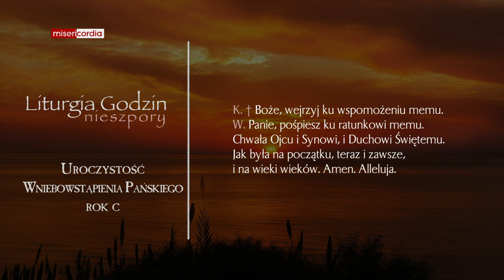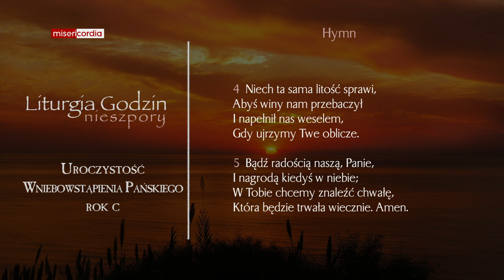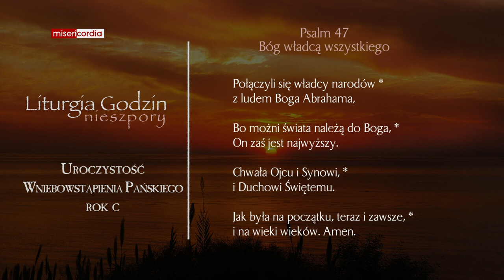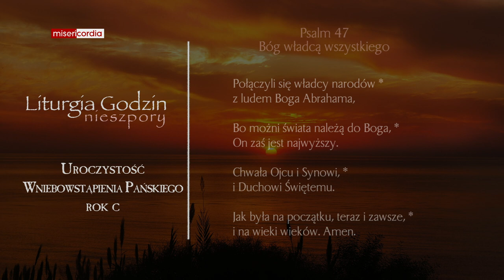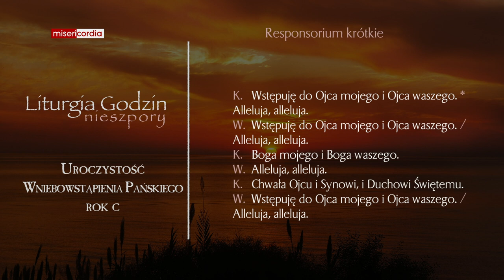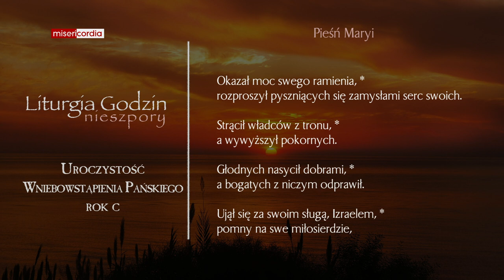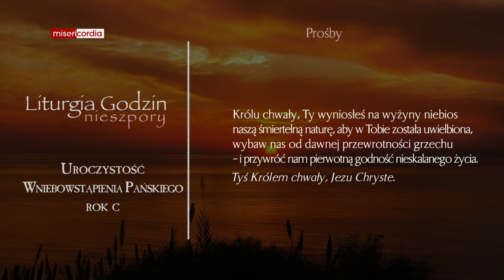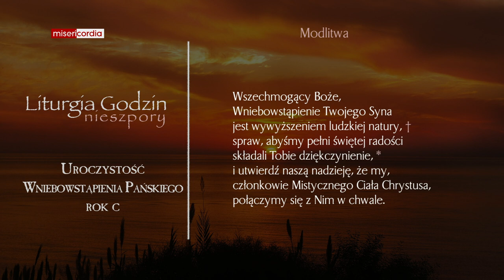Liturgia Godzin | II Nieszpory | Uroczystość Wniebowstąpienia Pańskiego (rok C)